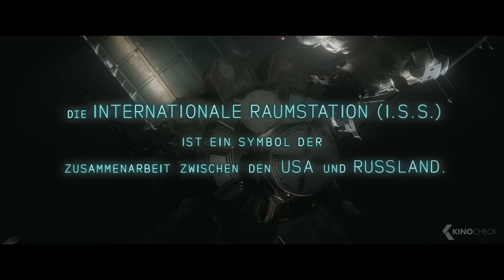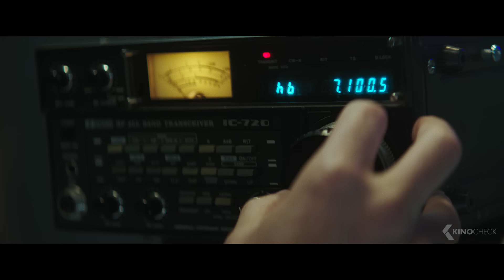I.S.S. Trailer German Deutsch (2024)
Als sich auf der Erde ein Weltkriegsereignis ereignet, nehmen Amerika und Russland heimlich Kontakt zu ihren Astronauten an Bord der I.S.S. auf und geben ihnen die Anweisung, mit allen Mitteln die Kontrolle über die Station zu übernehmen.

Note | Iss German Trailer courtesy of Universal Pictures. Bei einem Kauf ändert sich für euch nichts, aber ihr unterstützt dadurch unsere Arbeit. | KinoCheck®